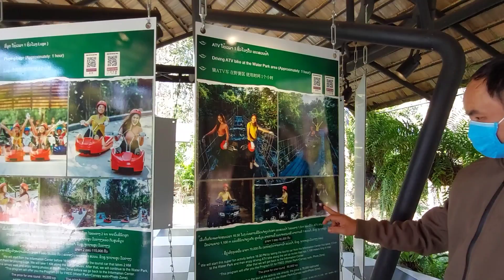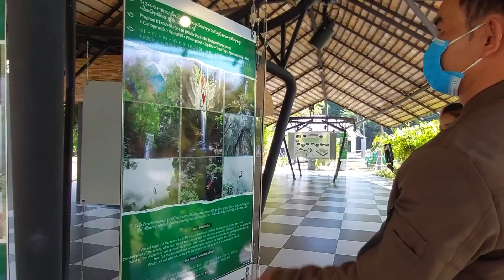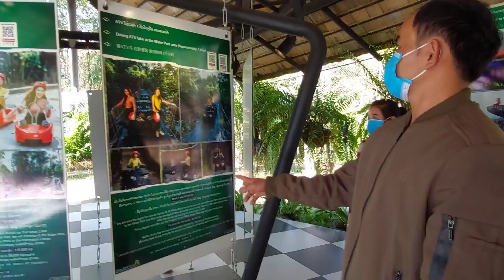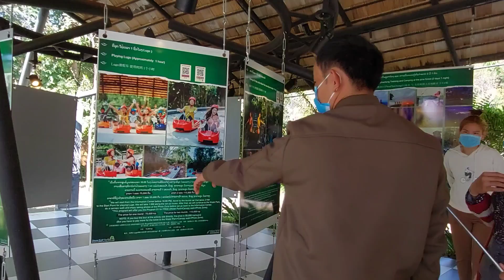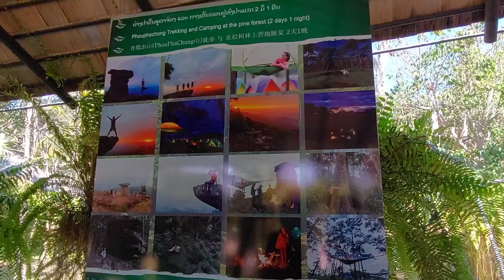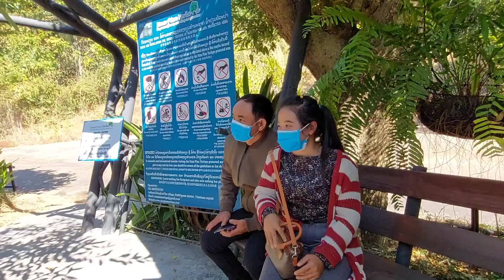aib pob tsua coj hli thiab kuv ua si nawb 06/01/2022